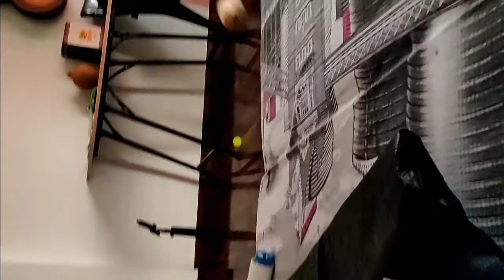My Puppy golden retriever exploring new things⚽⚽😍😍